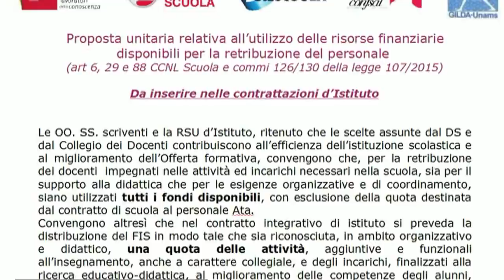BONUS, ISTRUZIONI PER L'USO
BONUS DOCENTI, ISTRUZIONI PER L'USO
a cura di Stefano Battilana, vice coordinatore Gilda Emilia Romagna.
"Il dibattito sulle modalità di attribuzione del bonus sta interessando numerosi collegi e assemblee docenti, alla ricerca di una soluzione che non espropri delle proprie prerogative l’organo tecnico della docenza (cioè la platea dei possibili “premiati”). La legge dice che “ha natura di retribuzione accessoria” quindi e’ contrattabile ... "
"'Idea di fondo non è di mettere le mani su fondi in più per la contrattazione d'istituto, bensì quella di preservare le prerogative dei docenti di fronte alla possibile autocrazia del ds, che potrebbe
decidere di un fantomatico "merito" solo favorendo il suo staff ..."
"Proposta unitaria (Cgil, Cisl, Uil, Snals, Gilda, Emilia Romagna) da inserire nelle singole contrattazioni d’istituto. Si tratta di una “proposta”, in quanto si potrà inserire unilateralmente come nota a verbale, anche laddove la reazione del ds fosse contraria; in ogni caso l’effetto sarà quello di portare avanti ... "